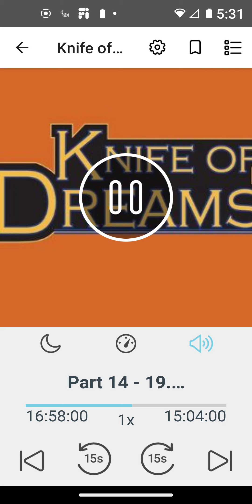Paul's knife of vows